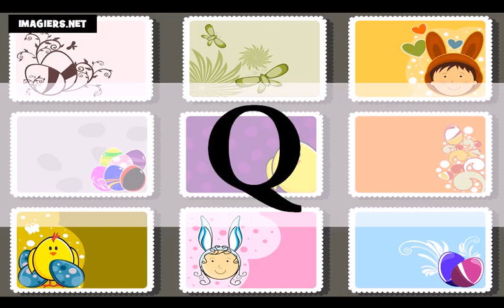Học tiếng Pháp = Bảng chữ cái tiếng Pháp